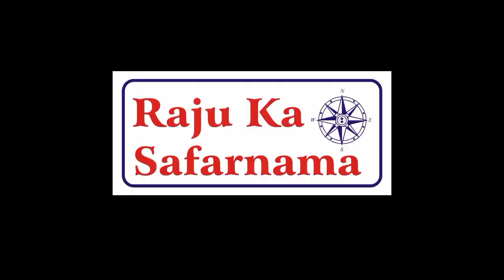गुजराती थाली | Gujarati Thali | Traditional Gujarati Food | Gujarati Dinner | Dui Gujarat Tour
जब मैं दमन दीव घूमने गया तो मुझे वहां गुजराती खाना खाने को मिला | गुजराती खाने के बारे में हमने बहुत सुना था | दीव शहर में समुद्र के किनारे हमने एक रेस्टोरेंट पर रात के खाने में गुजराती थाली का आर्डर किया | गुजराती थाली में हमें चपाती,  सब्जी, गुजराती कढ़ी, गुजराती खिचड़ी, पापड़ आदि मिले, जो की बहुत ही स्वादिष्ट थे |
When I went to Daman Diu, I got to eat Gujarati food there.  We had heard a lot about Gujarati food.  We ordered Gujarati thali for dinner at a restaurant on the sea shore in Diu city.  In Gujarati thali, we got chapati, vegetable, Gujarati kadi, Gujarati khichadi, papad etc., which were very tasty.
Our other Channel :- Rasoi Sansar.
2. Marwadi / Dhundadi Interviews : - Marwadi Masti Channel Kaka Kajod, Rajasthani Masti Channel Ladya Thekadar and Kalu, Rakesh Kumawat 3878 Tiktok, Panya Sepat Ka Interview 3. Village Tour : Devmali (Ajmer ) , Lapodiya (Dudu, Jaipur) , Amersar (Jaipur)
8. Success Story :- Padam Shri Sundaram Verma , Danta, Sikar, Padam Shri Jagdish Pareek Agitgarh Sikar, Thanaram Sepat, Veer Hanumanji Samode